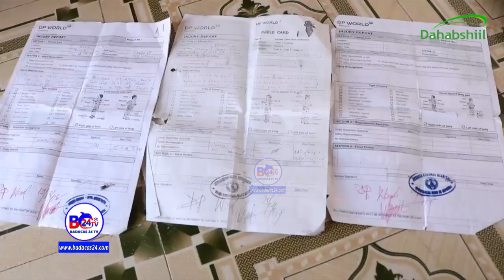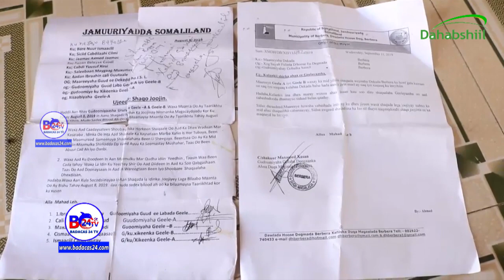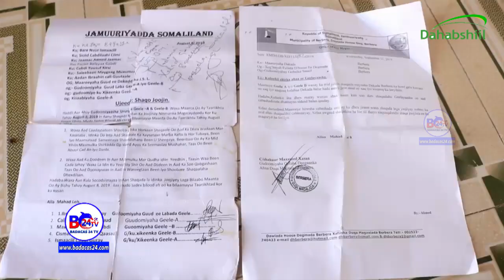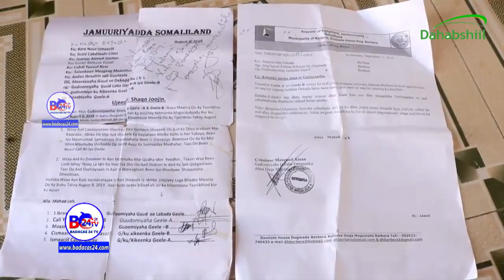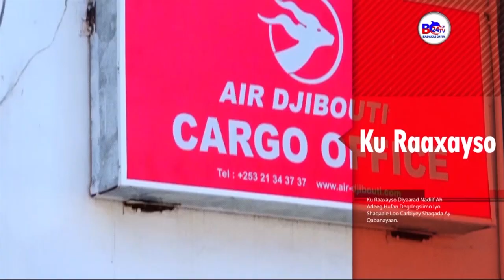Shaqaale Ku Naafobay Dekada Berbera Oo Cabasho Ka Muujiyey Maamulka Dekada Berbera Iyo Dp World